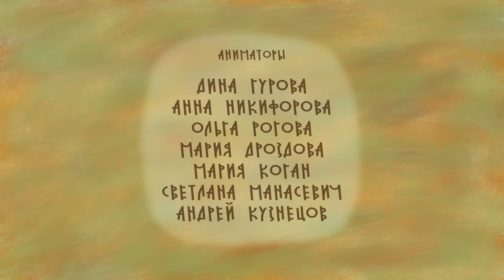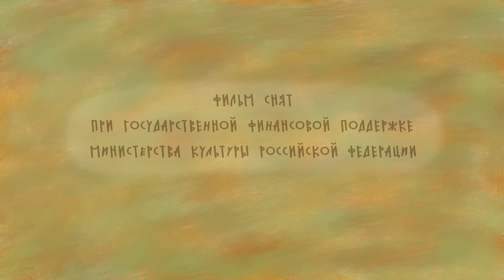Сказки - Мультики для детей | Гора самоцветов - Мэргэн (Нанайская сказка)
Мэргэн маленьким мальчиком остался один в лесу - после того, как лесной великан разорил его дом и увёл родителей в плен. Став большим и сильным, Мэргэн случайно узнаёт, что случилось много лет назад и отправляется выручать родителей. Храброе сердце и готовность придти на помощь помогают ему победить великана, освободить отца с матерью и найти свою любовь.